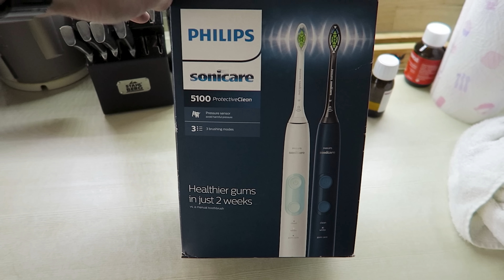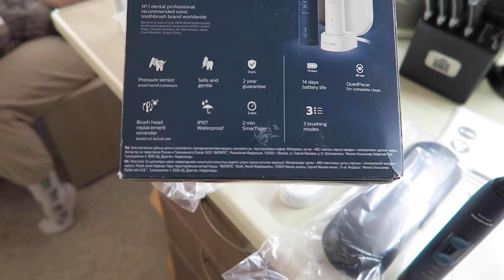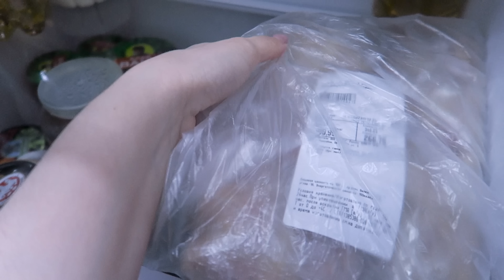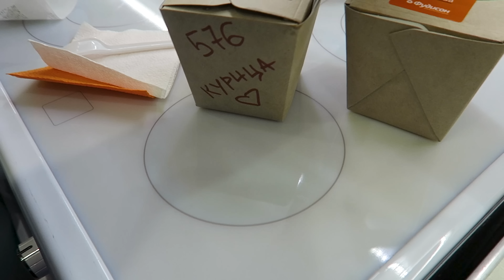Короче я в ШОКЕ / Не знаю ЧТО ДЕЛАТЬ / Радость для БЛОНДИНОК / Vika Siberia LifeVlog